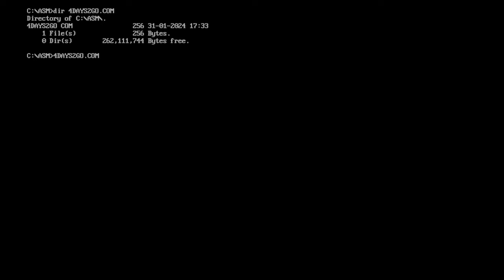Countdown to Lovebyte 2024: 4 - Hellmood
4️⃣ days to go to 𝗟𝗢𝗩𝗘𝗕𝗬𝗧𝗘 𝟮𝟬𝟮𝟰

Lovingly crafted by Hellmood for MS-DOS
Over a decade of surprising, meticulously assembled, sometimes ground-breaking tiny prods, that is what Hellmood brings to the table. For TIC-80, but most of all for MS-DOS. In sizecoding circles his name has become a verb: to "hellmood something" means that you take a good effect and then against all odds make it fit within an impossibly small code size target.

Part of the Countdown to Lovebyte 2024, a 40-part multi-platform open invitation to the one and only sizecoding demoparty. Together these 40x256 byte parts form our multi-platform multi-part open invitation to you all.